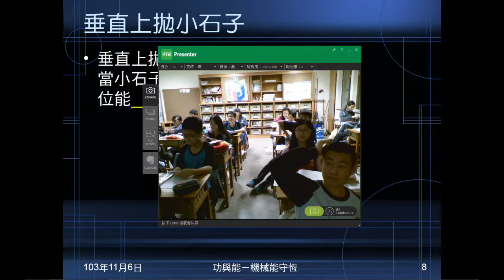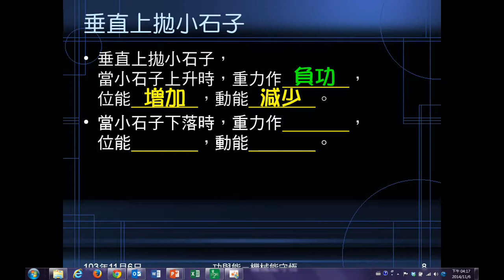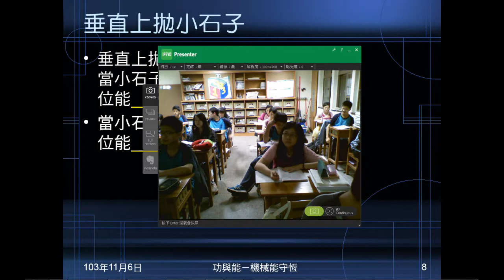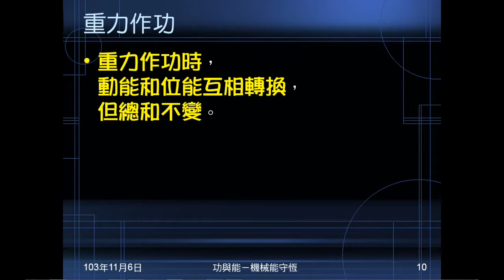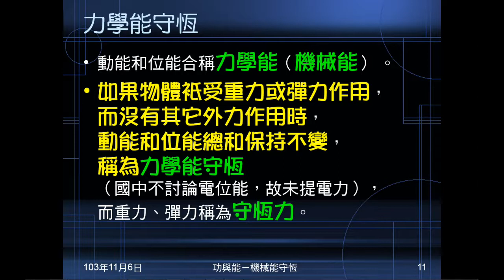103學年國三理化 功與能15：垂直上拋之重力作功、力學能守恆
以垂直上拋物體，討論重力作功，及動能位能變化，由此帶出力學能守恆。說明力學能守恆的意義，與何種力作用會力學能守恆。